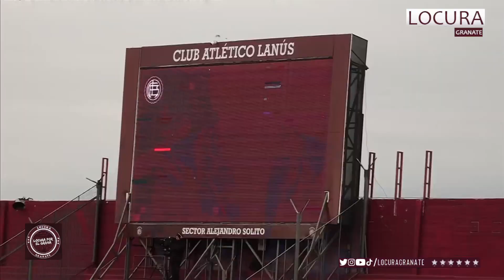PASO A PASO | LANÚS 2 GODOY CRUZ 2 | CAMPEONATO ARGENTINO 2023